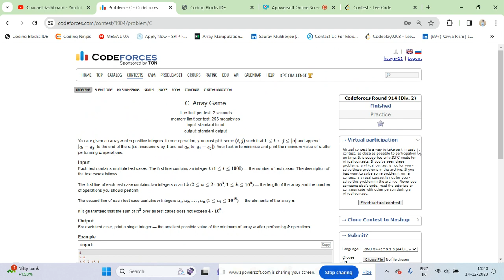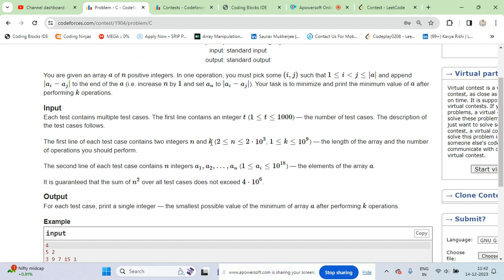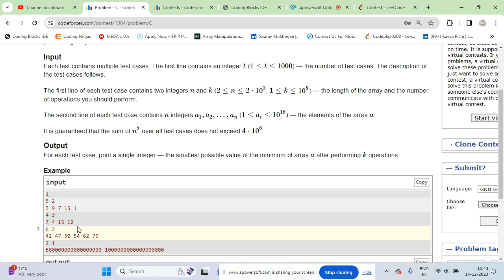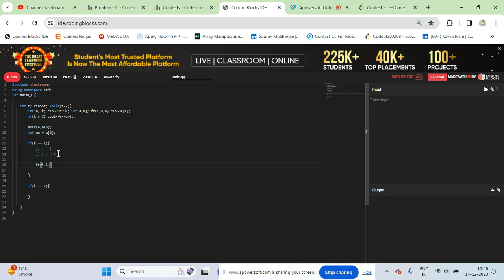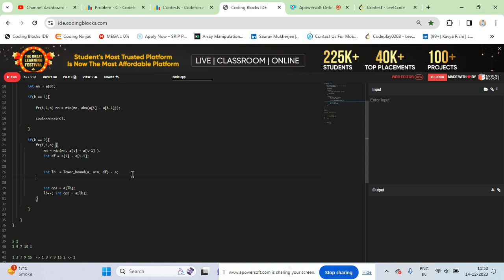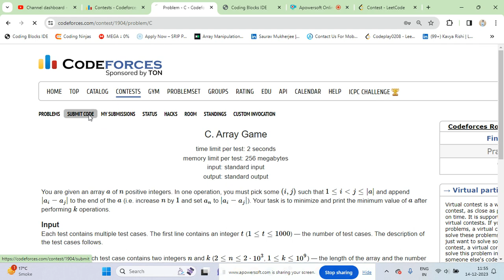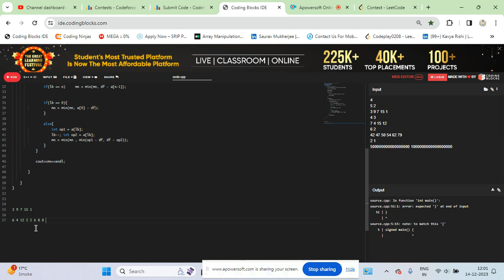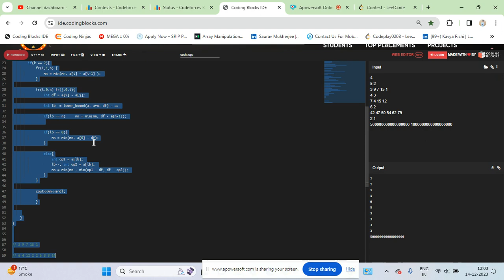Codeforces Round 914 (Div. 2) | C - Array Game | 9/12/23